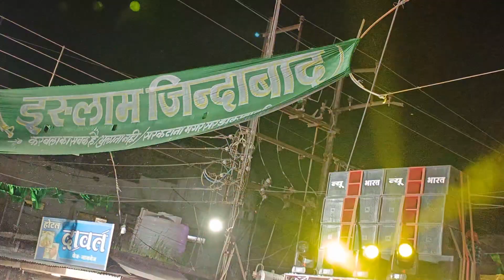DJ new Bharat Muharram 2023 khargone mp